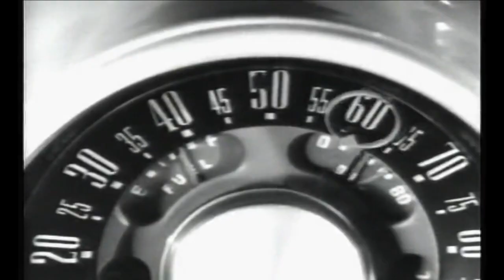Matchstick Johnny - Let's Boogie/Cadillac Hips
New track.
This is the pre master mix. I'm releasing a song a month until the final album comes out at the end of the year.